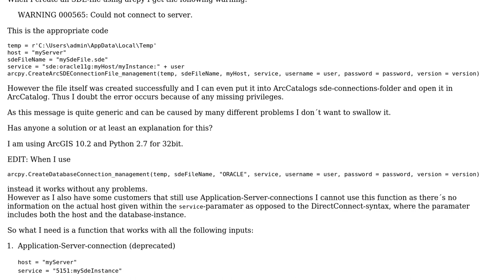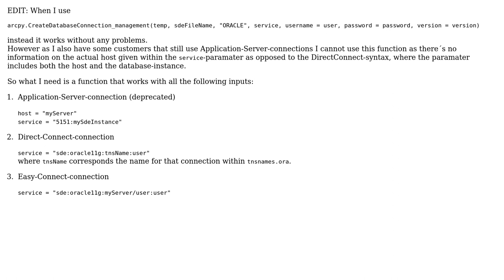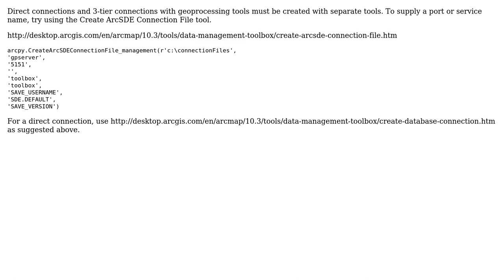GIS: Create SDE-file returns warning but creates the file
With thanks & praise to God, and with thanks to the many people who have made this project possible! You are responsible for your own actions.